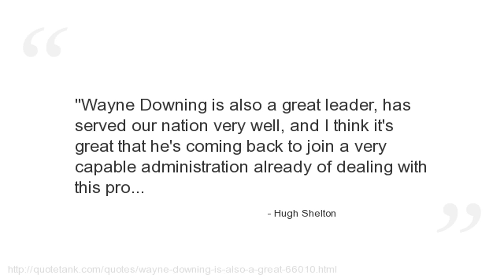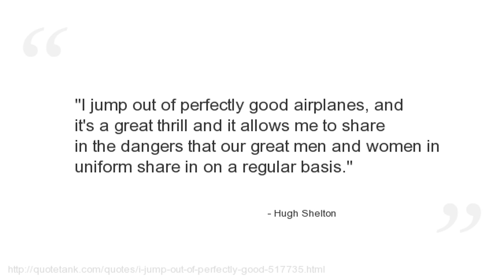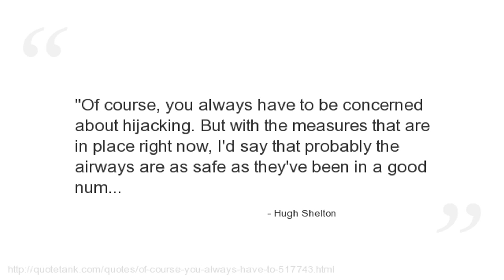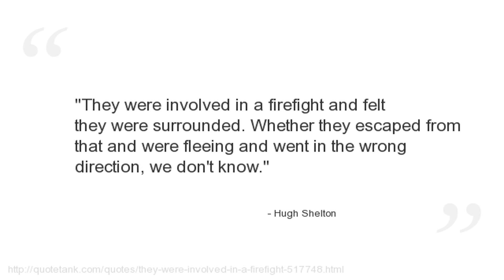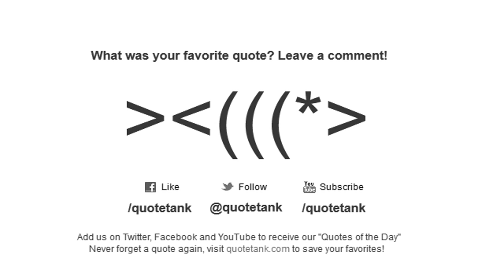Hugh Shelton Quotes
Who is Hugh Shelton?
A retired American career military officer of the United States Army.